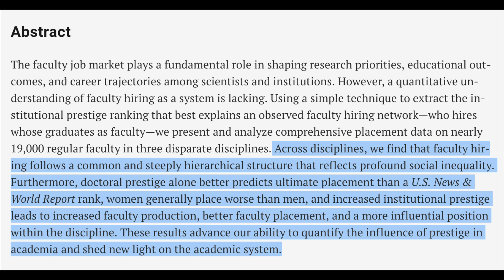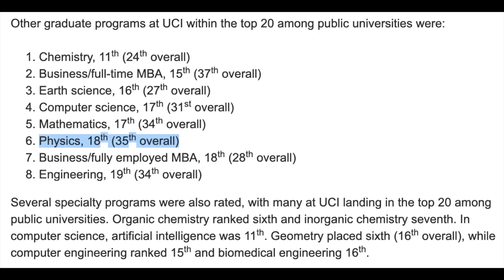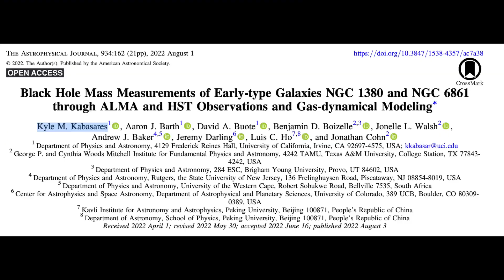The Time a Professor Said My Physics PhD Cohort Would Fail (Watch Before Entering a PhD Program)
I talk about the time a professor at UC Irvine told my first-year Physics PhD wouldn't go on to have successful academic careers. It was a painful and shocking moment for many of us in that room and has stuck with many of us to this day. I highly encourage prospective graduate students to please watch the video and take what I say into consideration if you aim to become a tenured research faculty one day.